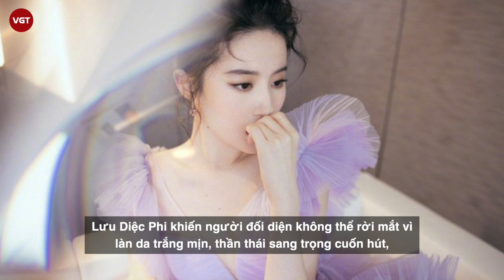Lưu Diệc Phi - Lộ nhan sắc “mình hạc xương mai” tại sự kiện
Lưu Diệc Phi xuất hiện tại sự kiện của một hãng mỹ phẩm với nhan sắc “Thần tiên tỷ tỷ” sau thời gian bị chê “cằm đôi”.

Theo Sina đưa tin, ngày 7/3 vừa qua, “Thần tiên tỉ tỉ” Lưu Diệc Phi xuất hiện tại sự kiện của một thương hiệu mỹ phẩm do cô làm đại diện hình ảnh. Người đẹp lựa chọn chiếc váy dài màu tím nhạt, mái tóc búi cao để lộ chiếc cổ thanh tú, xương quai xanh mảnh mai quyến rũ và vòng 1 lấp ló.